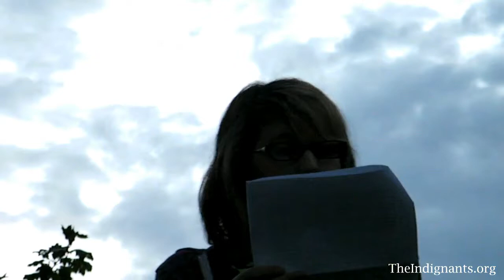TAKE BACK THE NIGHT! Sept 20th 2012 - London, Ontario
"Take Back the Nights started as a response to the mythical idea that women need male protection to walk safely at night. Take Back the Night is a response to all the "rules" that women are told to follow in order to be safe in our lives — "don't go out late at night", "dress a certain way", or "walk in well-lit areas".